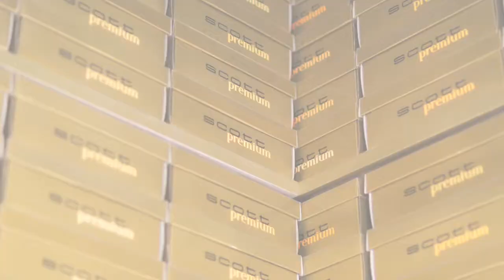SCOTT PREMIUM & ORIGINALS NANTES RUE SCRIBE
Vidéo animation à partir des photos du magasin Scott Premium & Originals rue scribe à Nantes qui vient d'être refait à neuf avec le nouveau concept.